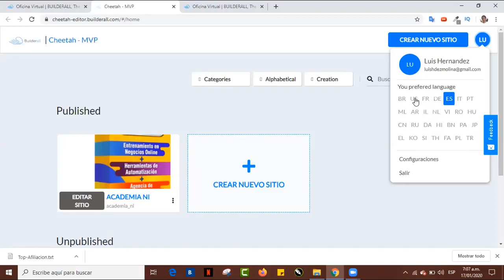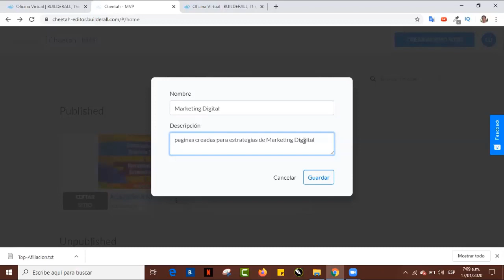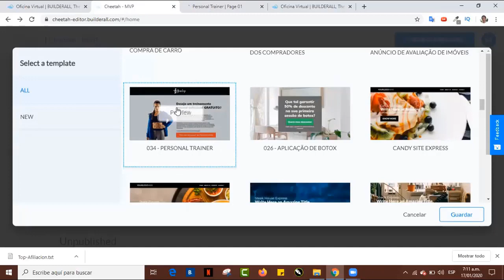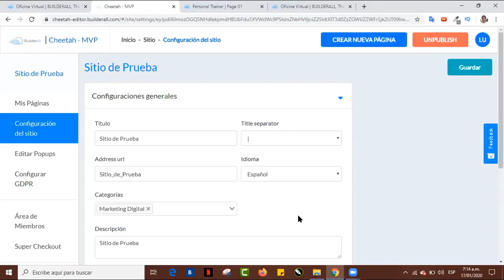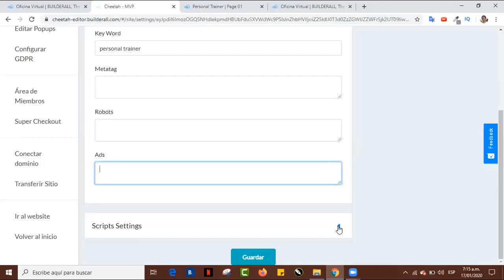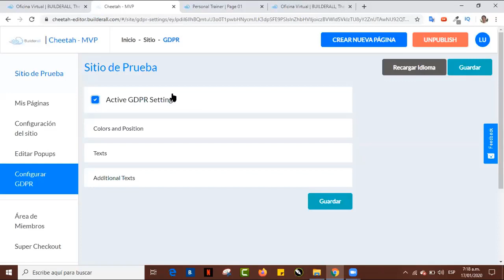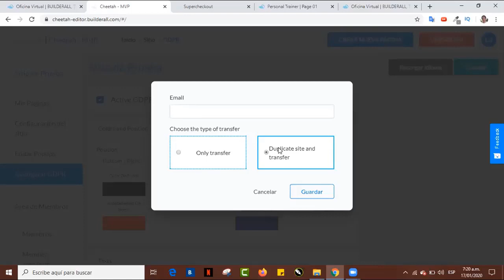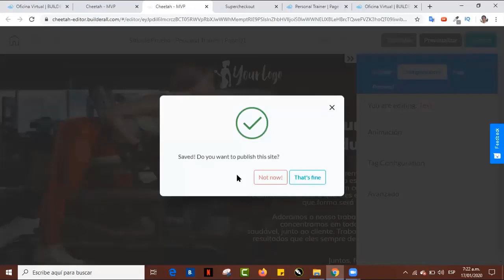Descripción general cheetah de builderall